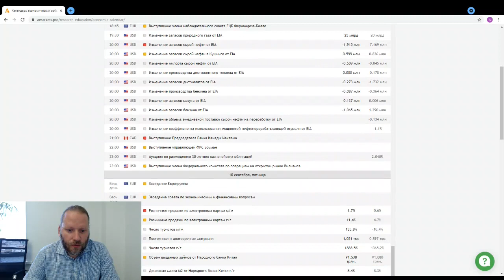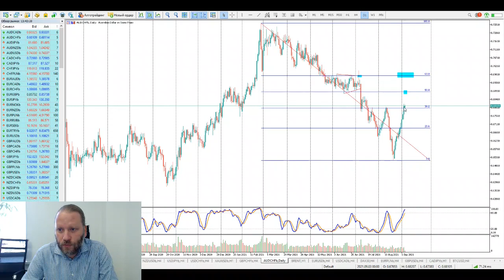Роман Корнев: технический анализ рынка. Стратегия: скальпинг intraday | AMarkets